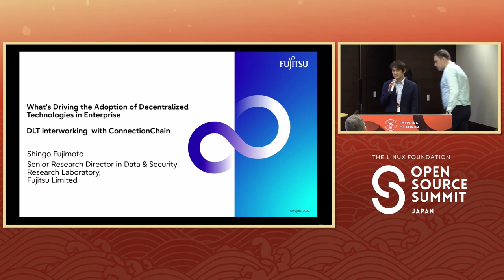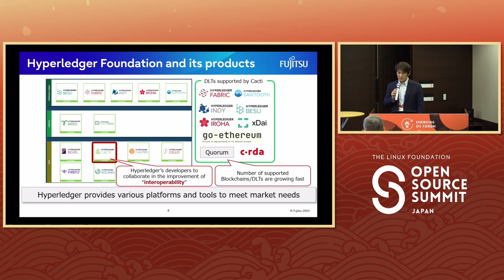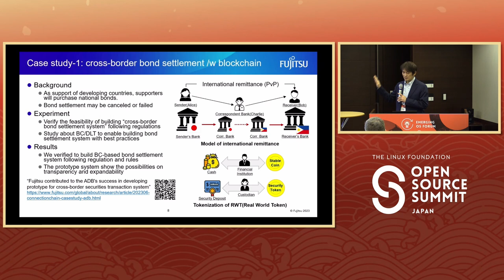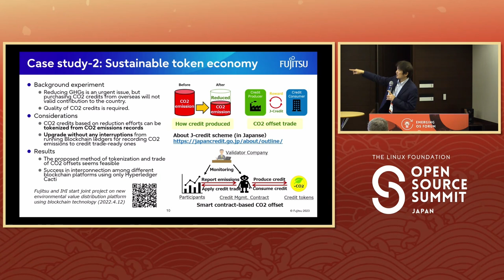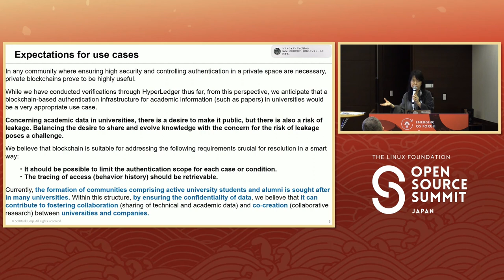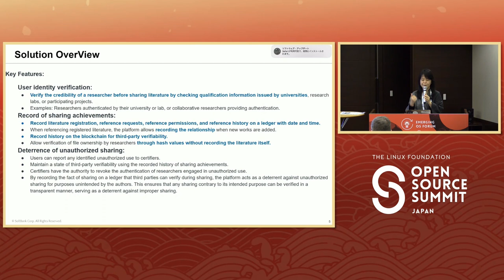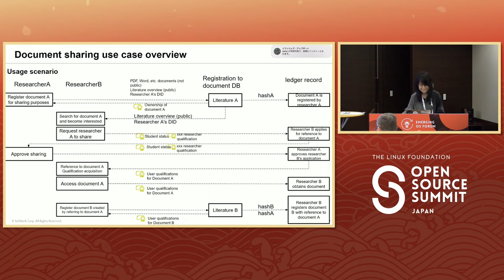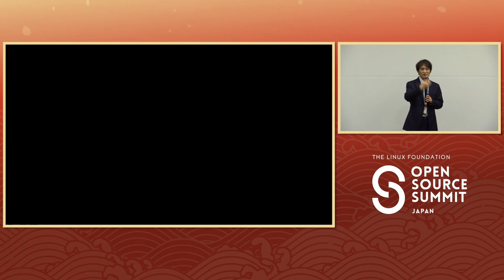What's Driving the Adoption of Decentralized Tech... Hart Montgomery, Shingo Fujimoto & Tomoko Kondo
What's Driving the Adoption of Decentralized Technologies in Enterprises - Hart Montgomery, Hyperledger Foundation; Shingo Fujimoto, Fujitsu & Tomoko Kondo, Softbank

Welcome to the next chapter for decentralized technologies. Crypto euphoria has crested, and industry-leading companies are now getting down to business with distributed ledgers, verifiable credentials, wallet and payments solutions and other related technologies. In this session, Hyperledger Foundation’s CTO Hart Montgomery will lead a discussion with business and technical leaders from Fujitsu and Softbank about how decentralized technologies are reshaping financial services, communications, commerce, travel and more. They will share their work in digital identity, Web3, IoT and security. And they will highlight some of the core tech requirements, including open development, interoperability and standards.